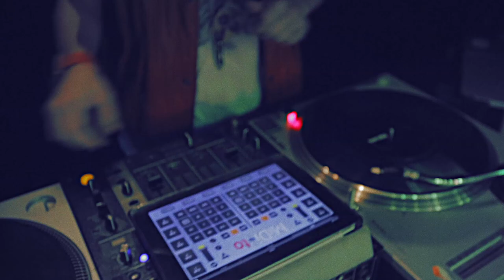Chefen feat. Broder John & Friman, Academics & Frida Dee - Från Scratch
Chefen tillsammans med Broder John & Friman, Academics och Frida Dee släpper via Random Bastards en livemusikvideo i hyllning till hiphopens födelse -- en DJ och tre MCs. Videosingeln "Från scratch" är första släppet i Jonas "Chefen" Ernhills DJ-projekt.

Grunden inom hiphop började med att loopa breaks från dubbla vinyler på två skivspelare. "Från scratch" är en hyllning till det. Det ni hör och ser är inspelat på en tagning. Alla beats är beat jugglade av Random Bastards ständigt residente DJ, Chefen.

Tanken är att det ska bli fler delar i detta projekt. Olika musikstilar med olika MCs kommer att bjudas in. Första delen tar vi det tillbaka till där hiphopen startade. Soul- och funkbreaks beat jugglandes med rappare spottandes på micken.

Chefen har varit DJ i halva sitt liv och spelat från Kiruna i norr till Barcelona i söder. Skivspelare har alltid varit fokus och ni hittar honom ofta tillsammans med rapduon Trainspotters samt Broder John & Friman, bakom skivspelare på diverse klubbar, ibland producerandes musik och mer nyligt bakom filmkameror (en av cinematograferna och "McGyver on set" till den sönderhypade "Kung Fury"

Filmat av Henning Sandström och Mattias Andersson
Postproduktion av David Sandberg och Jonas Ernhill
Inspelat, mixat och mastrat av Alexander Juneblad
Ljusteknik av Frej Moström, Martin Gavelin och Stefan Aaltonen
Koordinerat av Jonas Ernhill

Inspelat december 2013 i Skuggteaterns Blackbox på Studiefrämjandets kulturhuset Klossen, Umeå.